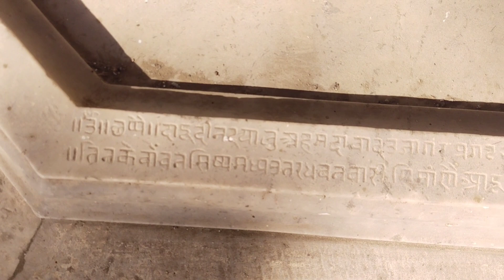1000--1500 साल पुरानी छतरी || प्राचीन कलाकृति से निर्मित